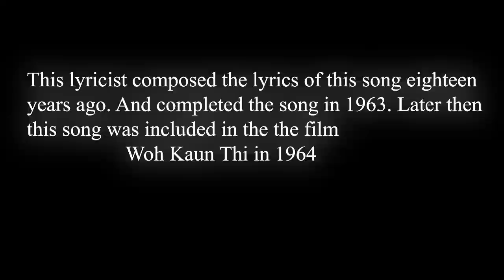Adhura Hoon Main Afsana